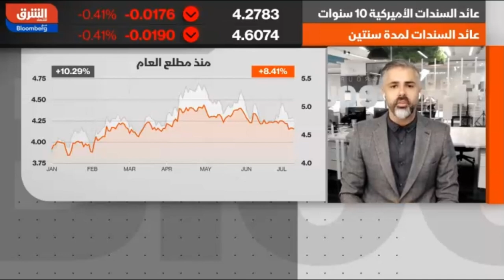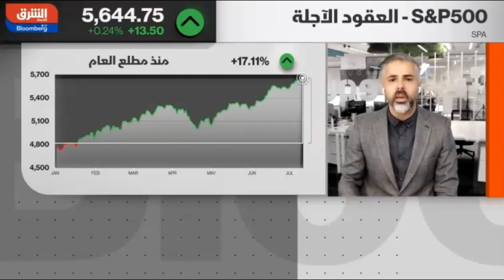الأسواق تترقب اليوم الثاني من شهادة جيروم باول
حالة ترقب لليوم الثاني من شهادة جيروم باول أمام الكونغرس الأميركي، وما يمكن أن يكون جديدا في هذه الشهادة.